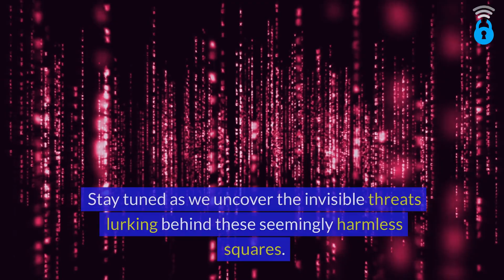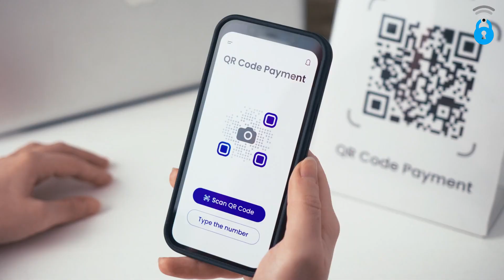Navigating Cybersecurity: Beware of QR Code Scams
QR Code Scams are creating hurdles in our digital life. In this video, we dive into the mechanics of these scams and equip you with the tips to safeguard your information from cybercriminals. Join us for a safer digital future.